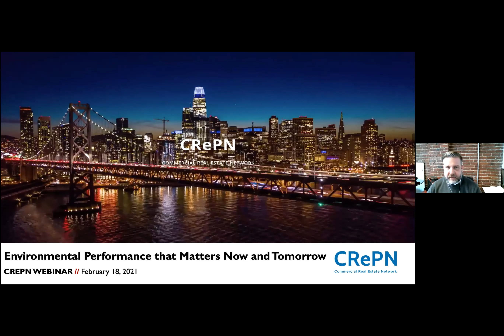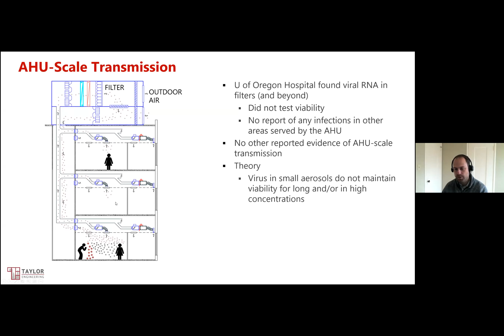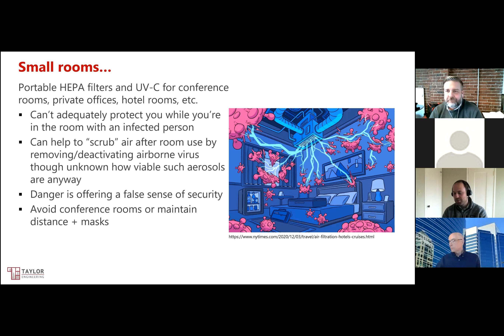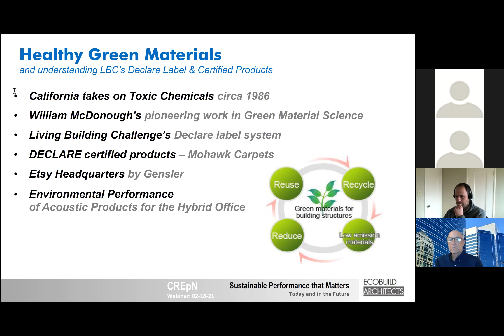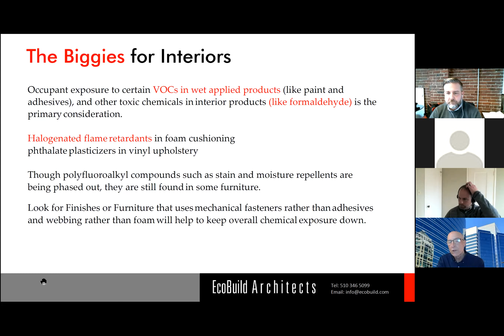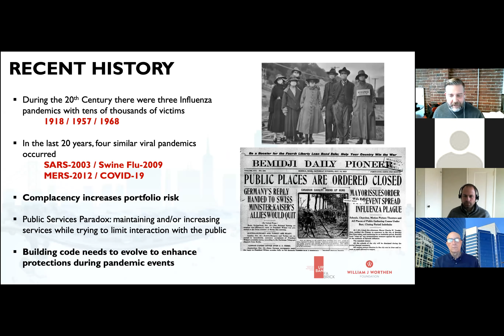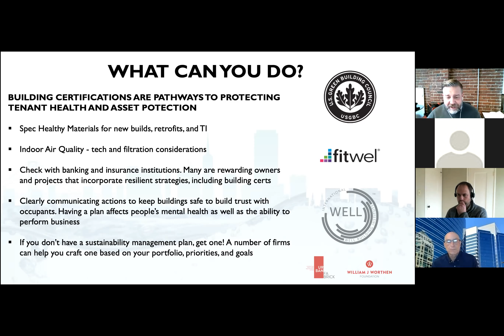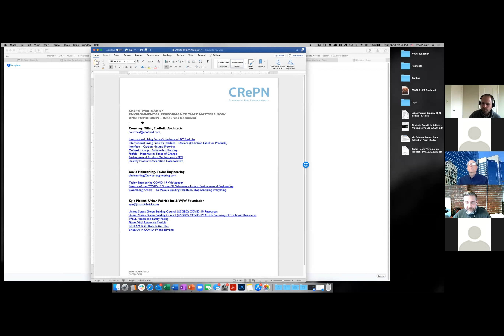Commercial Real Estate: Environmental Performance That Matters Now and Tomorrow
COVID19 related deaths are spiking, viable vaccines are coming, but how we work has forever changed. Awareness of ever-evolving environmental code and building certifications will enable owners, developers, and designers to advance meaningful healthy materials selections, thoughtful place-making design, and indoor air quality considerations that will add value and enhance your team’s ability to collaborate as we approach a sense of normalcy.